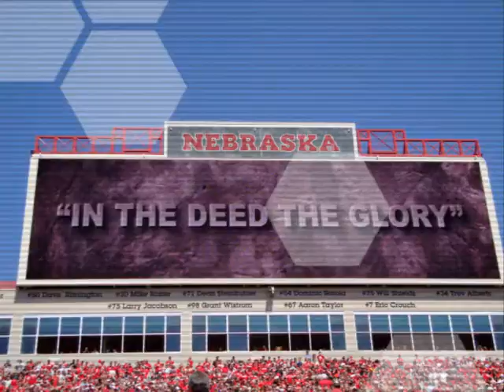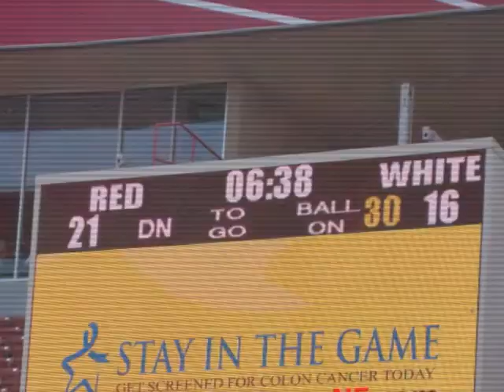Husker Spring Game-2010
Few moments from the husker spring game (2010)